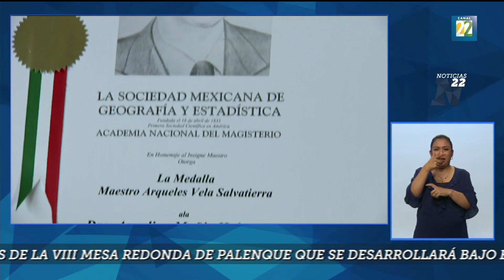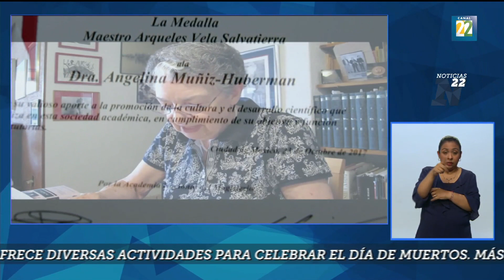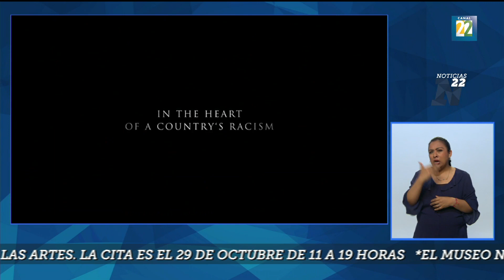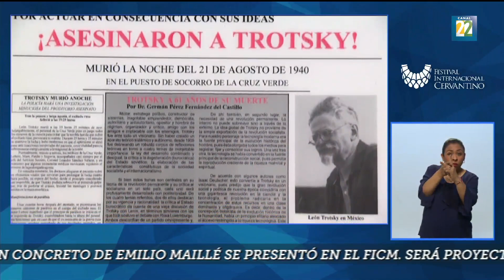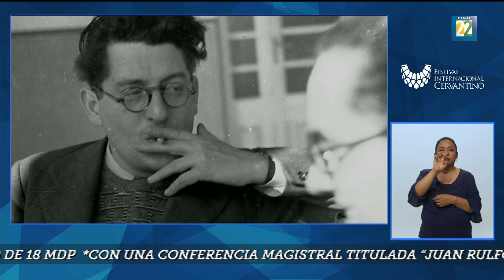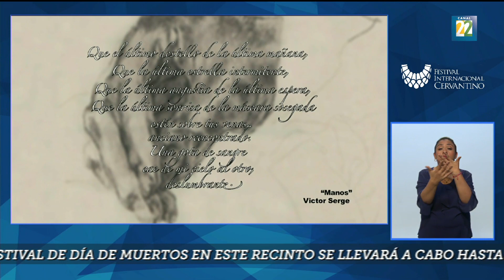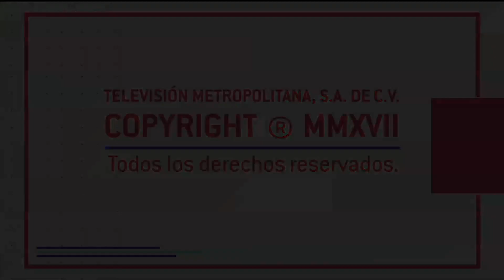Noticias 22 / 25 de octubre 2017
El noticiario cultural de México. "Noticias 22" es un espacio informativo que muestra un enorme abanico de contenidos, que van desde las artes clásicas a las populares, del deporte a la política e incluso a la economía, de las salas de exposiciones a las calles, de la literatura y el cine a la tecnología y de México al resto del mundo.

2:00 José Caballero recibe la medalla Bellas Artes
5:38 Angelina Muñiz Huberman recibe la medalla Arqueles Vela
7:46 1° Enlace a Las Lunas del Auditorio. Mon Laferte
11:53 FIC 2017. Fábulas a partir de las obras de Jean de la Fontaine
15:39 FIC 2017. Concierto Sekou Kouyate
18:04 FIC 2017. Concierto Mi arpa, mis tierras y mis amores
20:58 FIC 2017. Hugo Fernández Quartet
23:29 2° Enlace a Las Lunas del Auditorio. Beca María Grever
25:59 FICM. Entrevista con Barbet Schoeder
29:00 FICM. Película Teodoro, en concreto
31:30 FICM. Béla Tarr recibe medalla de la filmoteca
33:12 FICM. Gael García y Diego Luna hablan sobre Ambulante
36:04 FIC 2017. Entrevista con Manuel Aguilar Mora sobre Trotsky en México
39:26 FIC 2017. Philippe Ollé-Laprune sobre Víctor Serge
42:57 FIC 2017. Rusia, la prisión de Trubetzkoy
46:27 3° Enlace a Las Lunas del Auditorio